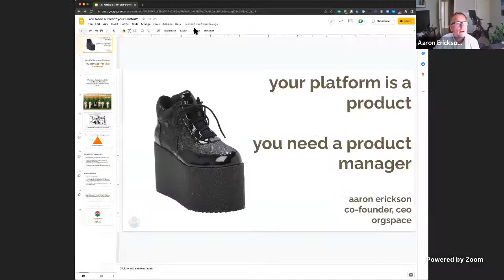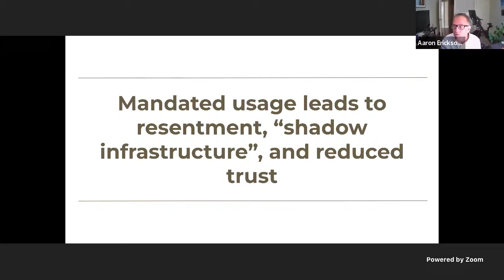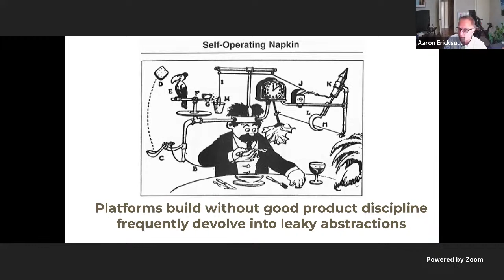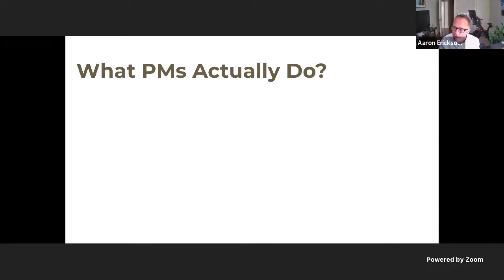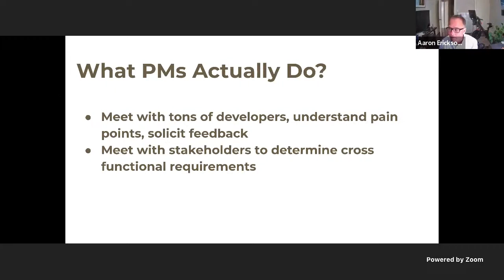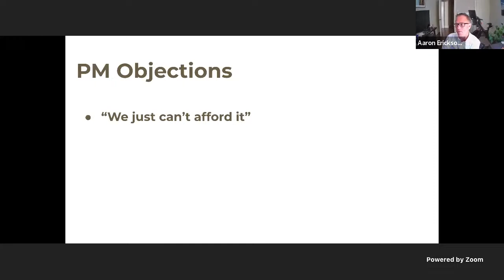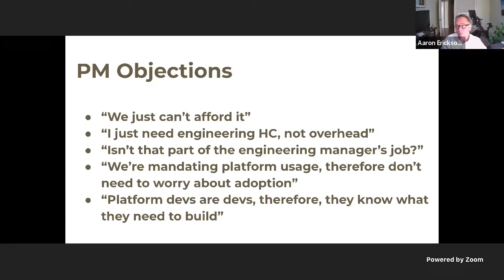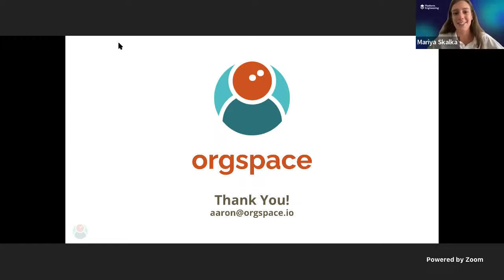Product Management for Internal Developer Platform implementation • Aaron Erickson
If you aren’t investing in product management for your Internal Developer Platform (IDP), you’re making a common mistake. In this talk, platform veteran Aaron Erickson will share his insights and best practices he learned from building IDPs at large-scale enterprises like Salesforce.

Many Internal Developer Platforms are built with the best of intentions – to provide beautiful abstractions for developers, save them time, and give them more room for innovation. But, as it turns out, “build it and they will come” isn’t a viable product strategy. Lack of adoption is one of the biggest reasons developer platforms fail. How do you avoid this fate?

In this talk Aaron will discuss in detail:
- Why you shouldn’t develop a platform without knowing who your customers are (and what motivates them).
- How to handle typical tradeoffs, cost and security constraints.
- Typical objections to product management getting funded, and how do you overcome those objections.